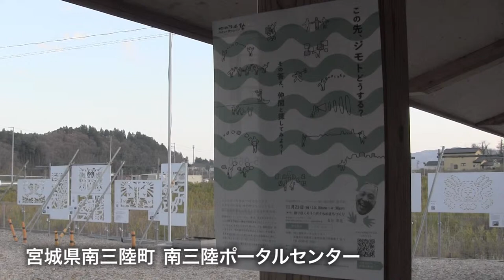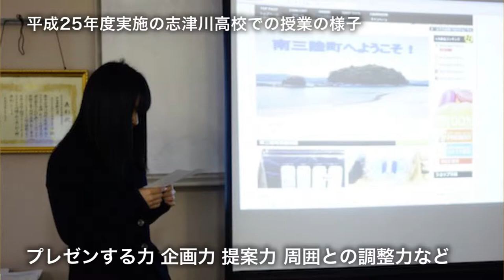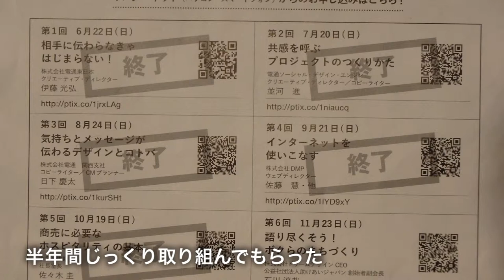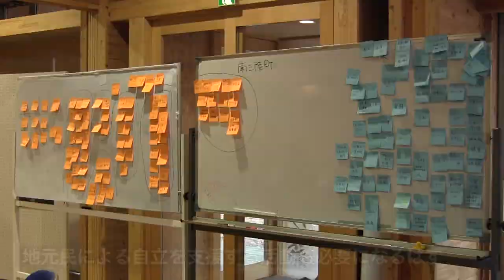地域活性コミュニケーション塾＠南三陸町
震災から3年9ヶ月と20日を経た宮城県の南三陸町で、若者向けのコミュニケーション講座が開催されました。主催したのは東京の一般社団法人 地域活性コミュニケーション塾。震災後の被災地で、その街の復興や産業振興のために、広告制作のプロフェッショナルがその経験やスキルを活かして「人にものを伝える」技術やその基本的な考え方を、地元の将来を担う若年層に伝授することを目的に支援活動を行っています。今回は、南三陸町で2014年春から半年間をかけて開催してきたワークショップ「地域活性コミュニケーション塾＠南三陸町」の最終回の会場を訪ねました。

代表理事の鈴木淳さんは、被災後まもない時期から南三陸町の知人とやりとりを続けるなかで、学生や若い事業従事者の成長がまちの将来に不可欠だと考えていました。団体を立ち上げたのちに、南三陸町の高校生に学校の授業としてコミュニケーションの基本やその伝達方法などの講義を行う機会があり、大好評を得ました。その後、町内の学生などを対象に今回のワークショップを開催することになりました。南三陸町は人口14,169人（2014年12月現在）。漁業を主な産業とする沿岸部で隣接する気仙沼市（同67,657人）や石巻市（同149,874人）に対して、震災からの「復旧」だけではなく、新しい産業の振興や販路の開拓などの「復興」が不可欠です。その主力になる参加者たちの半年間のワークショップを経ての変化や、これまでの活動内容についてお話を伺いました。